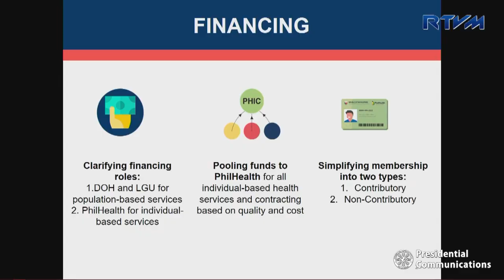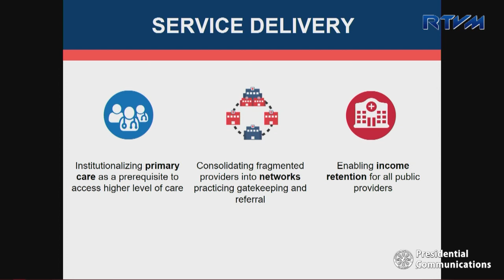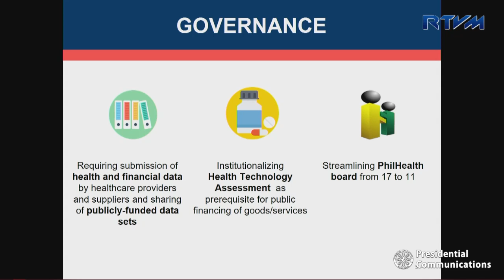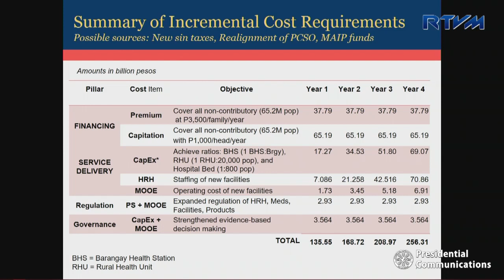Economic Press Briefing 8/15/2018